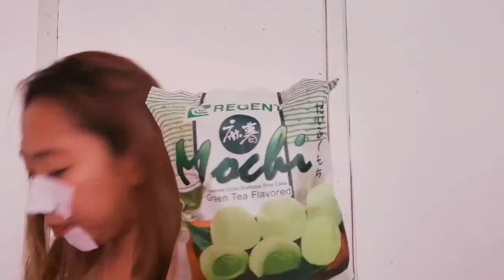THE BEST BLACKHEADS AND WHITE HEADS REMOVER💕| AykaLovable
The best black heads and white heads remover💕

Hey guys  hello hello😘 thanks for droping by i mean thankyou so much fo watching my videos
dont forget to like this video and pls subscribe to my channel 💕 if you havent already and dont forget to click that tiny bell botton to notify you guys if may bago akong upload😍😘💕 thankyou again 😘 lovelots😘

products used:
man hut mun white i dont know if yan talaga yung name nya pero madami neto sa shoppe😊

Desclaimer: i am not a beauty expert 🤣 nag fefeeling lang talaga😂 "im just a makeup lover" PS. NOT PROFESSIONAL 😂😘
music outro: BEST PART By daniel caesar ft HER

some of the products i used may or not may work for you.

Facs:
Real name: Angelika Montalvo
nick name: Lyka/lyks/ikay/ayka haha any😜
age: 21yrs old
Birthdate: August 14 1997
im from bacolod city

ringlight: DIY ringlight besh😘 kase walang budget for the Ringlight talaga😂
camera used: huawei nova 3i
editor: Filmora/Videoshow
Intro template : stephanie xo ❤️
thumbnail editor: pixelab

spreadlove 💕❤️ Thankyou again and again for watching seeyou on my next one BYEE😘😍💋💞